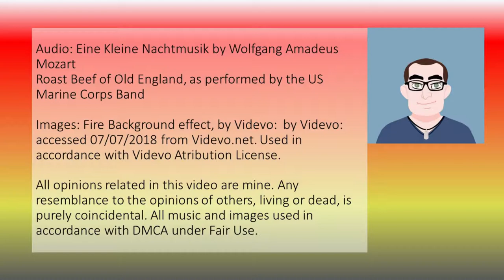Benevolence, Part II: A Roasted Opinion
Let's continue the conversation about Benevolence...
since I missed half of the discussion in the last Benevolence video.